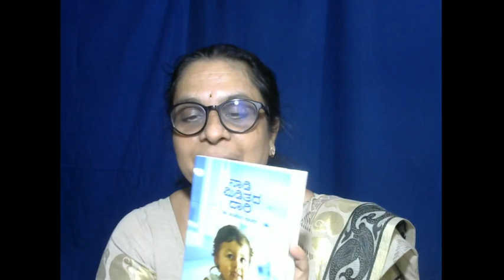ಕಥಾ ವಾಚನ..ಡಾ||ವೀಣಾ ರವರಿಂದ "ನಾಡಿ ಮಿಡಿತದ ದಾರಿ"--ಅಂಕಣ ಬರಹ -ಡಾ|| ಶಿವಾನಂದ ಕುಬಸದ ಅವರದ್ದು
A live stream in which Dr. Veena will narrate a story
This time it is     - ನಾಡಿ ಮಿಡಿತದ  ದಾರಿ --ಅಂಕಣ ಬರಹ -ಡಾ|| ಶಿವಾನಂದ ಕುಬಸದ